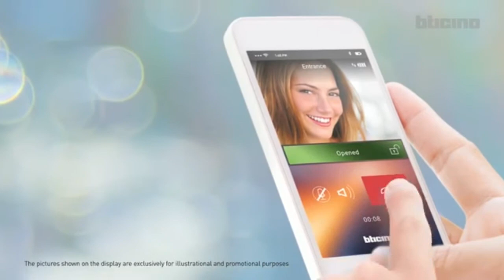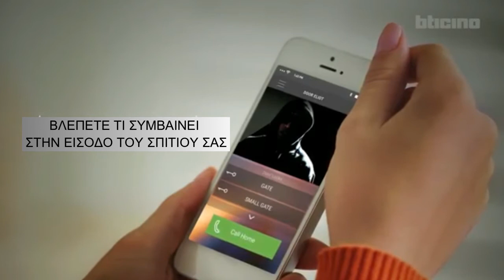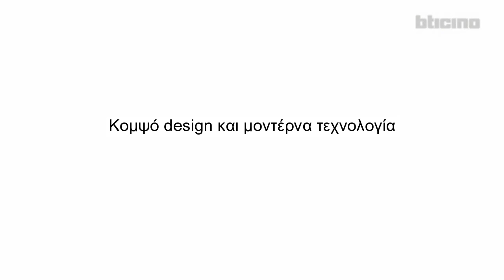CLASS300X13E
Η πιο έξυπνη θυροτηλεόραση, τώρα στα χέρια σας!